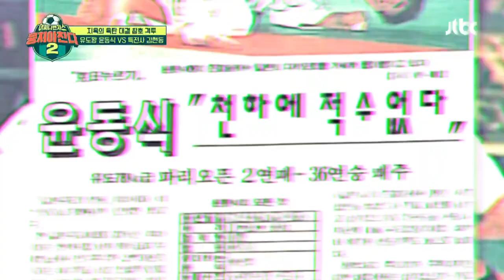달라진 눈빛..!👀 11초 만에 끝나버린 윤동식(Yoon Dong Sik)과 김현동의 대결 뭉쳐야 찬다2(jtbcsoccer2) 7회 | JTBC 210919 방송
달라진 눈빛..!👀 11초 만에 끝나버린 윤동식과 김현동의 대결